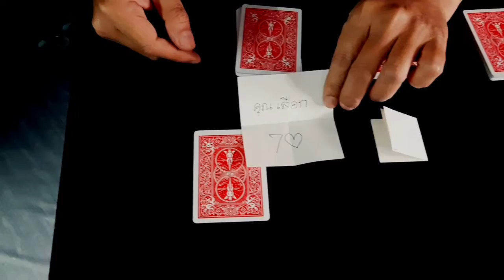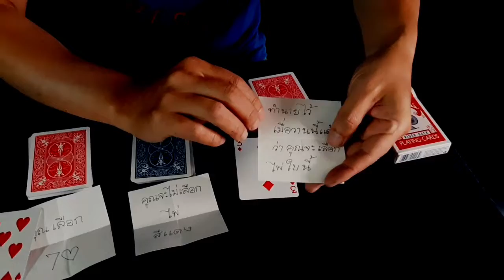3 Cast (3คำทำนาย)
ProstarMagicShop